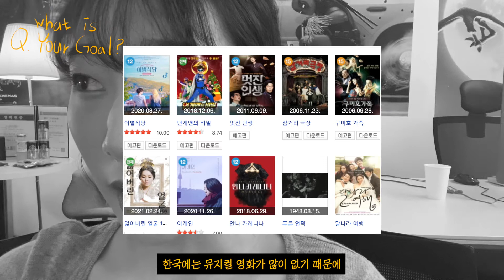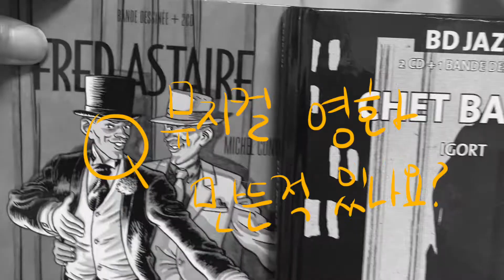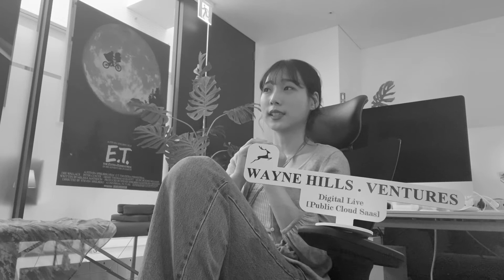[Lovely Interview]Do you like JAZZ? Janzz!💃🕺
NEW lovely member🐻
🎬 미디어랩의 janzz를 소개합니다!